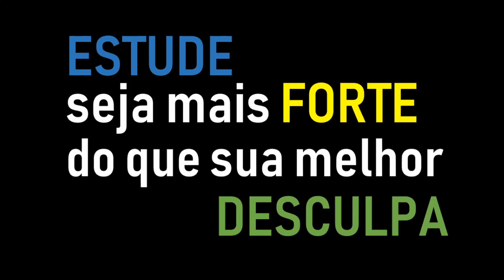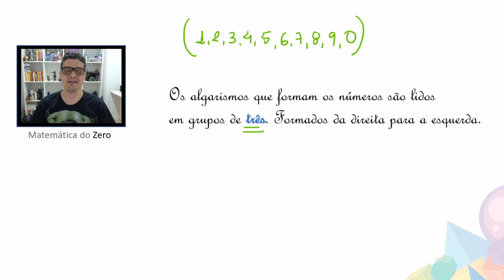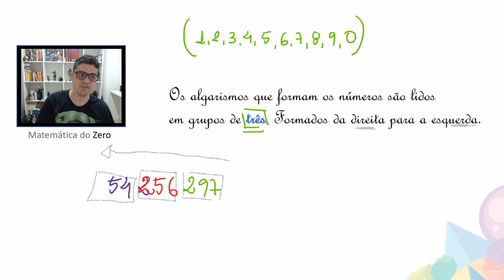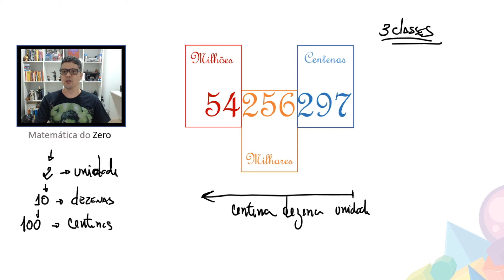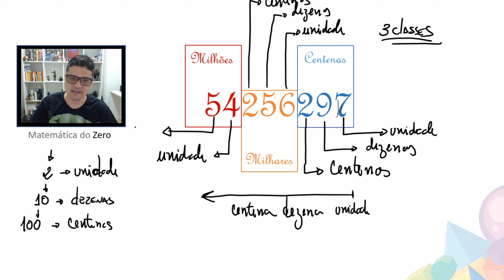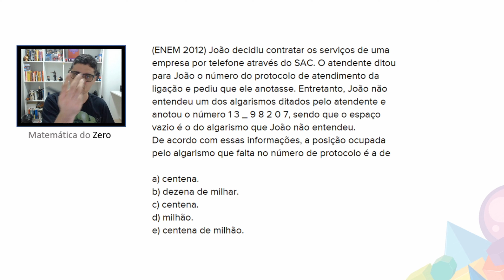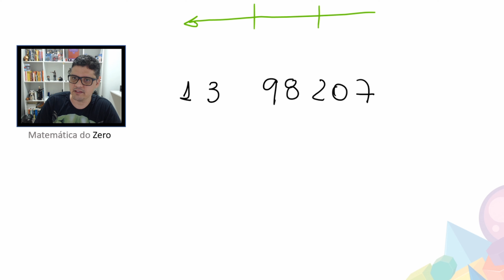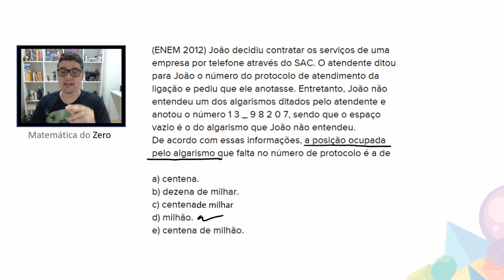SAIBA TUDO sobre Centenas Dezenas e Unidades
Módulo 1 - Aula 04 Unidades Numéricas